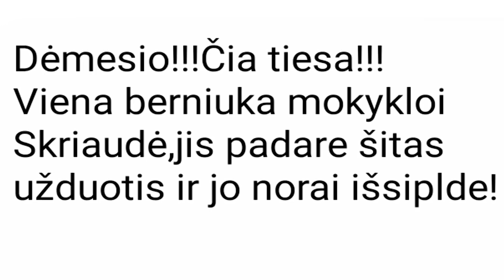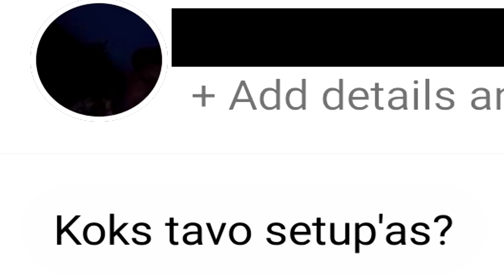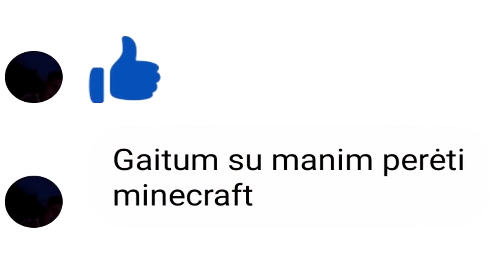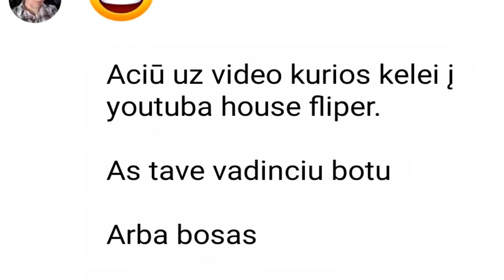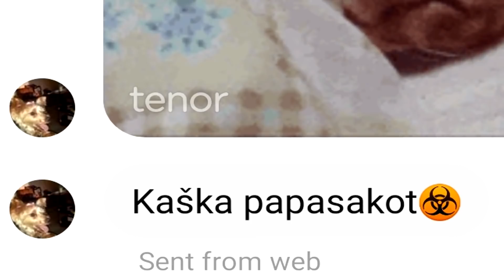GERIAUSI MOMENTAI 2020!